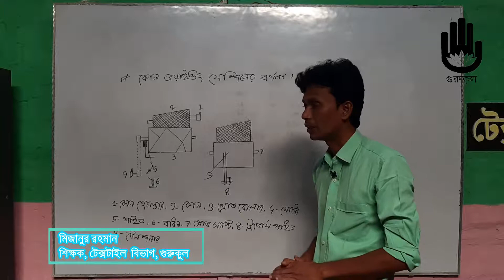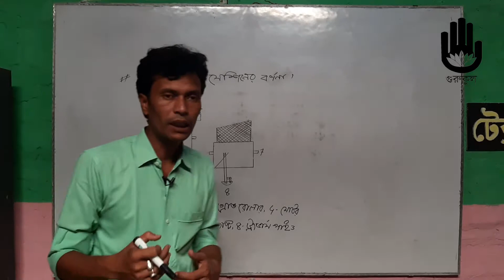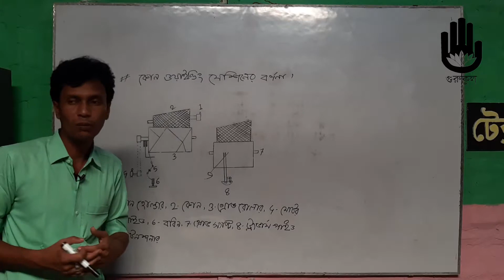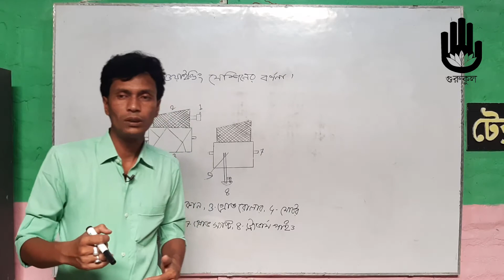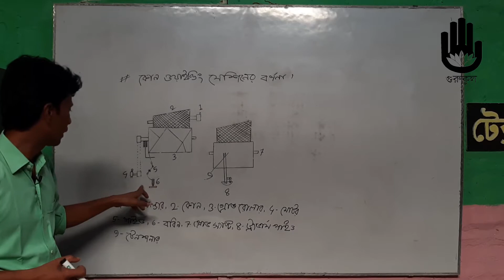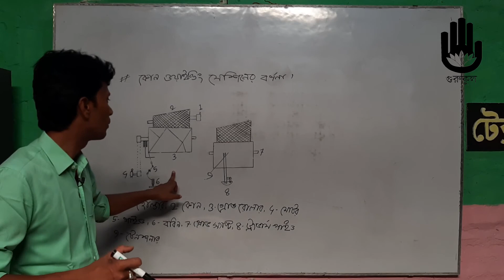Fabric Manufacturing 1, Chapter 3 - ওয়াইন্ডিং মেশিনের চিত্রসহ কার্যাবলি আলোচনা। গুরুকুল টেক্সটাইল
টাইটেলঃ ওয়াইন্ডিং মেশিনের কার্যপ্রণালী
বিষয়ঃ ফেব্রিক ম্যানুফ্যাকচারিং-১

ওয়াইন্ডিং মেশিনের চিত্রসহ কার্যাবলি আলোচনা [Discussion of functions with diagram of winding machine] আজকের ক্লাসের আলোচনার বিষয়। ওয়াইন্ডিং মেশিনের চিত্রসহ কার্যাবলি আলোচনা [Discussion of functions with diagram of winding machine] ক্লাসটি বাংলাদেশ কারিগরি শিক্ষা বোর্ডের, ভোকেশনাল শিক্ষার, ফেব্রিক ম্যানুফ্যাকচারিং-১ (১৯৩২) [fabric Manufacturing-1 (1932)] কোর্সের অংশ। ওয়াইন্ডিং মেশিনের চিত্রসহ কার্যাবলি আলোচনা [Discussion of functions with diagram of winding machine] ক্লাসটি, ফেব্রিক ম্যানুফ্যাকচারিং-১ (১৯৩২) [ fabric Manufacturing-1 (1932)] এর, ৩য় অধ্যায়ের [Chapter 3] এর পাঠ।

ওয়াইন্ডিং মেশিনের চিত্রসহ কার্যাবলি আলোচনা [Discussion of functions with diagram of winding machine] ক্লাসটি নিয়েছেন : মিজানুর রহমান, টেক্সটাইল শিক্ষক, গুরুকুল।